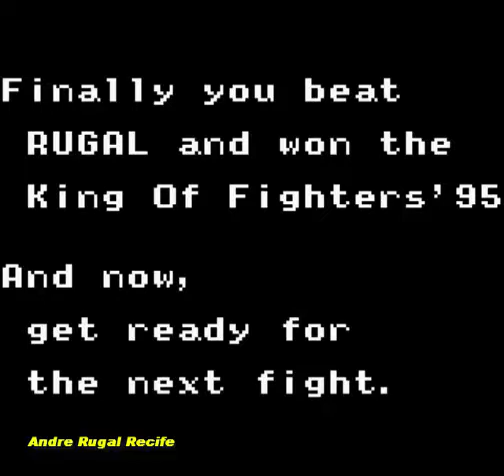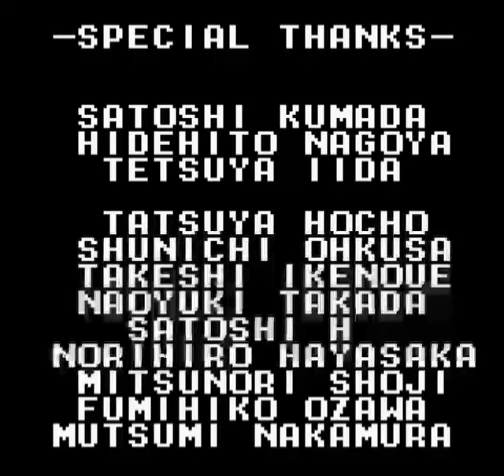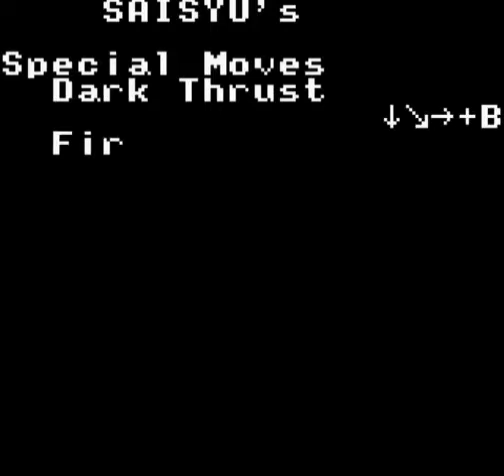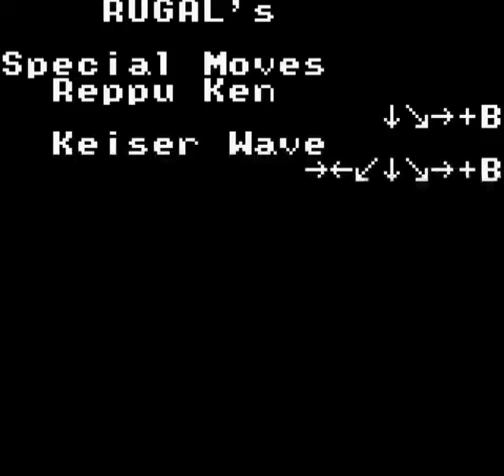KOF 95 GameBoy Gameplay usando Nakoruru, Saisyu e Omega Rugal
Para quem pensa que Nakoruru só veio aparecer no KOF XIV engana-se, ela participou pela primeira vez no KOF 95, supresos!?
é pessoal aqui ela já poderosa demais e na versão do KOF XIV ainda continua, espero que gostem do gameplay, pois vou fazer do 96 e 97 do Gameboy para só assim eu entrar já no KOF 97 do arcade e voltar aos jogos traduzidos.
Use Saisyu e Rugal - Aperte Select 3 vezes no logo Takara.

Use Nakoruru - Aperte Select 20 vezes no logo Takara.